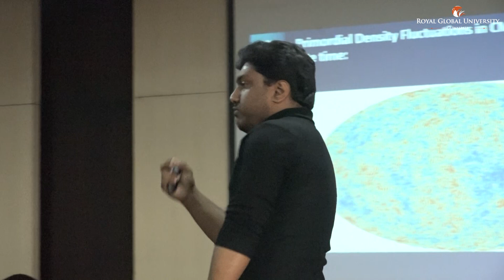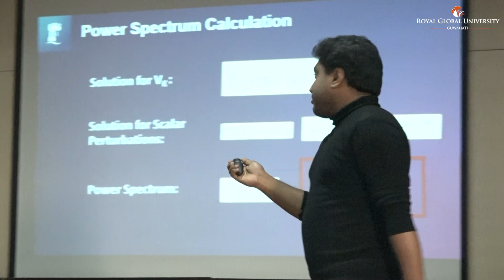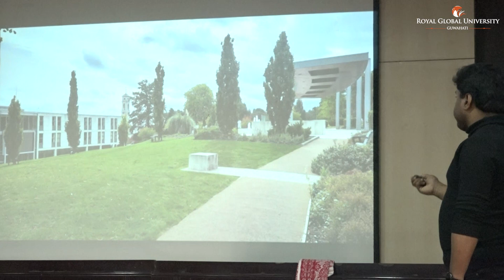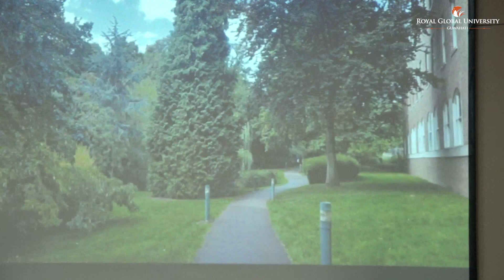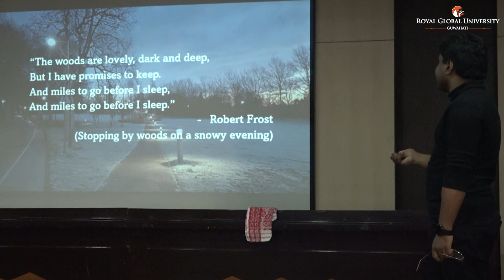National Science Day - 2024 - ''Indigenous Technologies for Viksit Bharat'' - Part 2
Organised by Royal School of Applied and Pure Sciences - RSAPS - Royal Global University